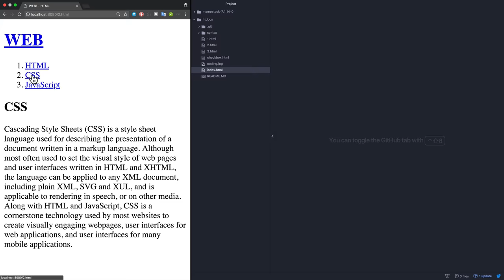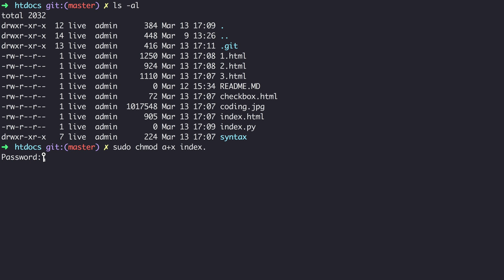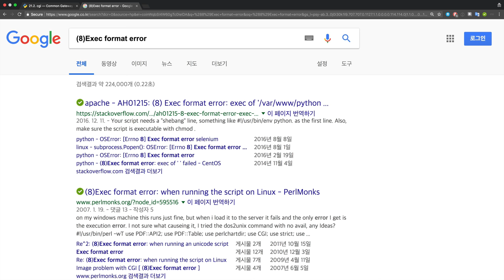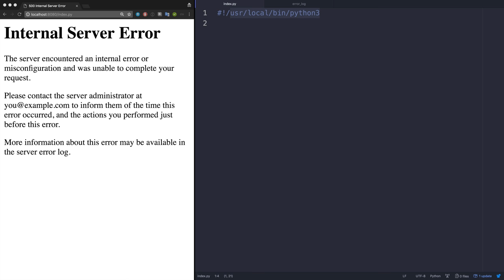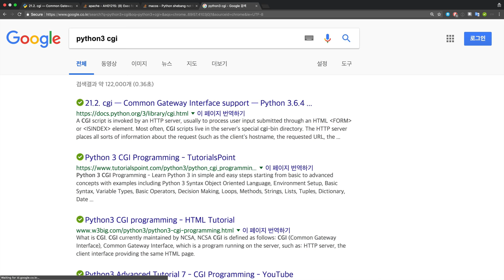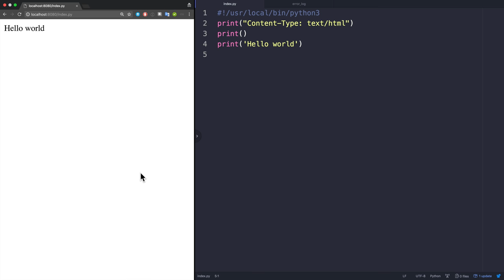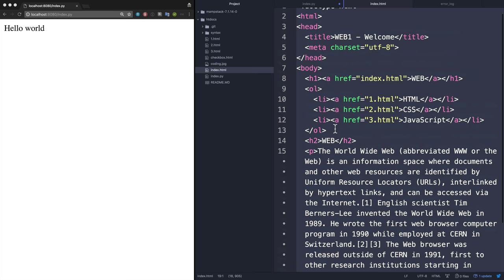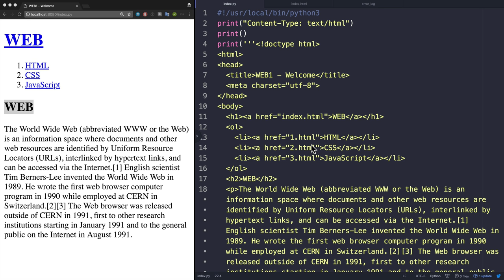WEB2-Python-6.활용-홈페이지를 CGI로 구현